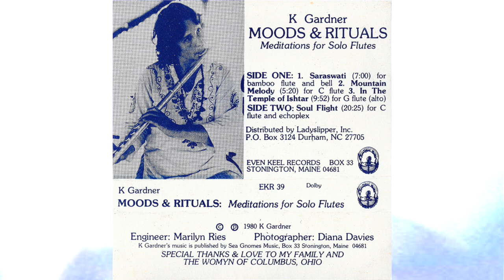Kay Gardner ‎– Moods & Rituals: Meditations For Solo Flutes [1980]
Even Keel Records
1980

00:00 Saraswati
07:02 Mountain Melody
12:25 The Temple Of Ishtar
22:35 Soul Flight